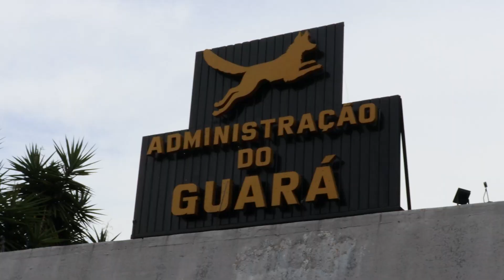Apresentação Festival do Guará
O Festival do Guará é uma vitrine da produção cultural da cidade. Artistas selecionados por chamamento público, em parceria com o Conselho Regional de Cultura do Guará, se apresentarão em 8 encontros em praças da cidade. A primeira ação foi o lançamento do edital de seleção dos artistas,  realizado no dia 25 de novembro de 2023, com apresentações de Claudivan Santiago, Marlene Lima, Bartô do Blues e a artista plástica Ju Borgê

Realização: Instituto Latinoamerica
Apoio: Administração Regional do Guará
Parceria com a Secretaria de Turismo do Distrito Federal através do Termo de Fomento 58/2023 - Processo  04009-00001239/2023-36